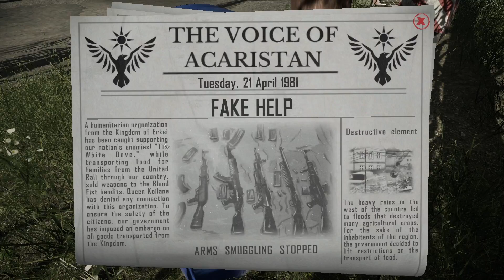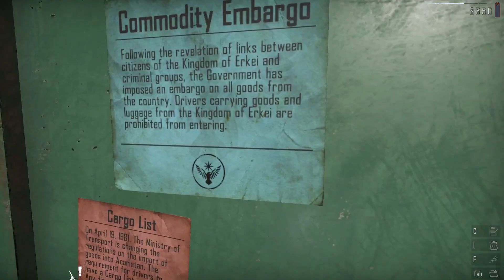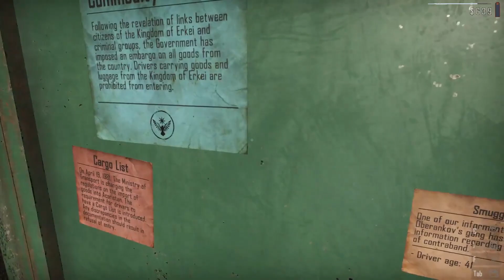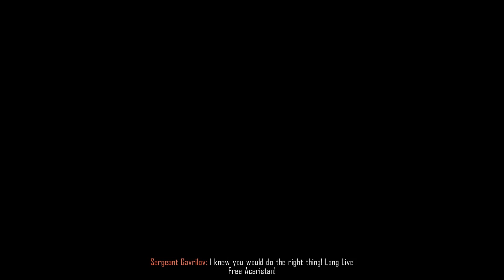Exposing the Traitor in Contraband Police Simulator - Gameplay Part 2 | SimulationsWithKayla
Join Kayla on her Sims Let's Play channel for more thrilling Contraband Police Simulator action. In this episode, Kayla dives deeper into the game, uncovering a traitor and facing new challenges at the border. Sul Sul!

The video is about "Exposing the Traitor in Contraband Police Simulator - Gameplay Part 2" but also tries to cover the following subjects:

Unmasking hidden foes
Strategic gameplay unfold
Kayla's simulator journey

TITLE: Exposing the Traitor in Contraband Police Simulator - Gameplay Part 2 | SimulationsWithKayla

✅  About SimulationsWithKayla:

Hi! My name is Kayla and welcome to my simulator channel! This channel with consist of gameplay videos ranging from random simulators that I enjoy to playing actual Sims game! So sit back, relax and enjoy!